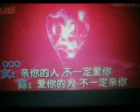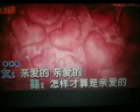亲爱的【WB】【WB】（甫人～郭祁 田毅） 2023 6 14